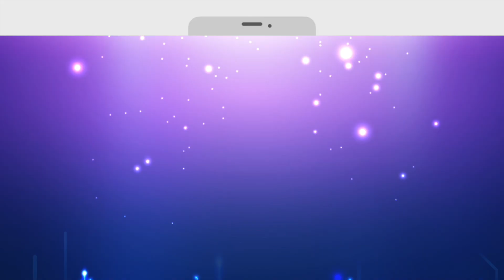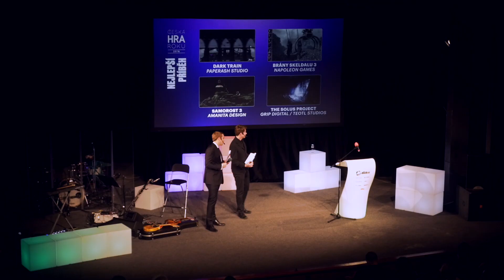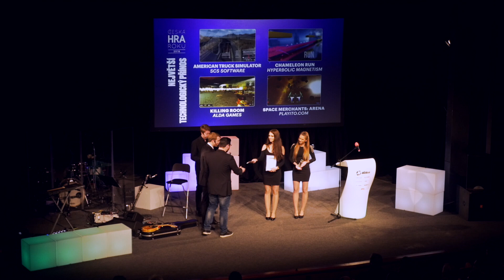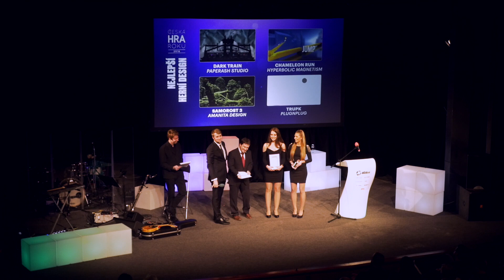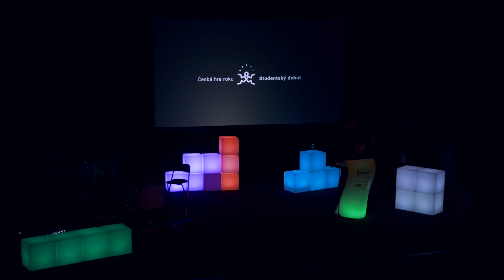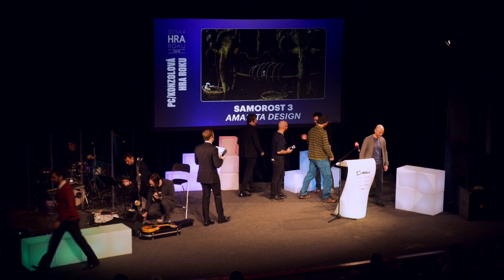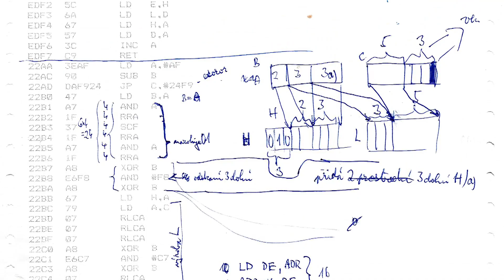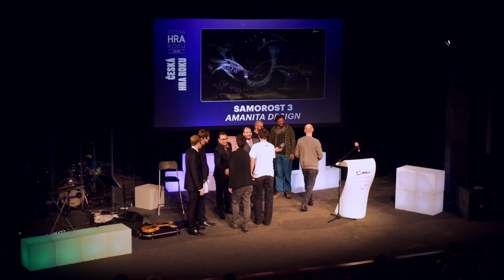Česká hra roku 2016 - záznam slavnostního předávání s Lukášem Grygarem a Jirkou Králem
Česká hra roku se po šesti ročnících pořádaných v rámci třeboňského festivalu Anifilm osamostatnila a přestěhovala do Prahy. Slavnostní předávání se odehrálo 10. února 2017 v nově zrekonstruovaných prostorách pražského Divadla Bez zábradlí. Večerem doprovázeli Lukáš Grygar a Jirka Král.

Ocenění Česká hra roku 2016 je rozděleno v devíti kategoriích českým hrám, které vznikly v kalendářním roce 2016. O nominovaných a vítězích rozhodla odborná porota a výsledky jsou k dispozici zde. Letos poprvé byly navíc tři významné osobnosti české herní scény do Síně slávy.

Porotu ankety tvoří zástupci pořádajících redakcí a herní vývojáři ze sdružení České hry.